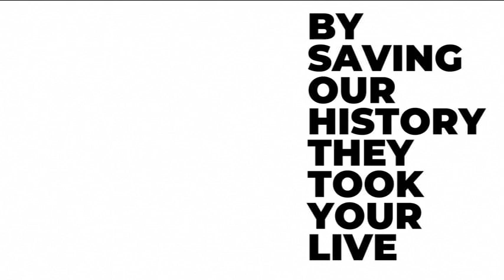Ryan Maggs 1976 - 2021 - Was a Treasure Hunter of Format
Great Treasure Hunter died to save history !